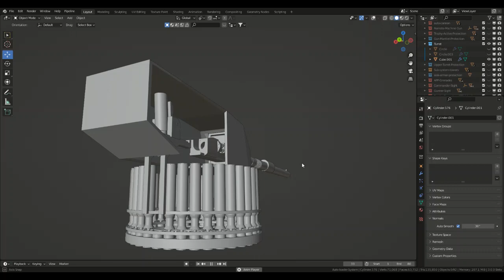Blender Animation Knight ABM-7 MBT Autoloader System